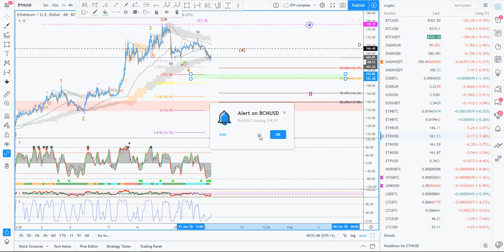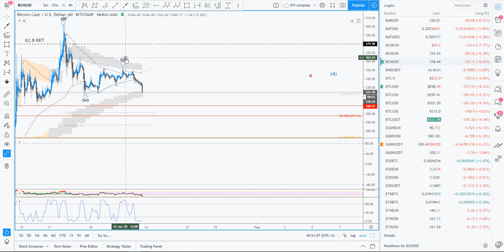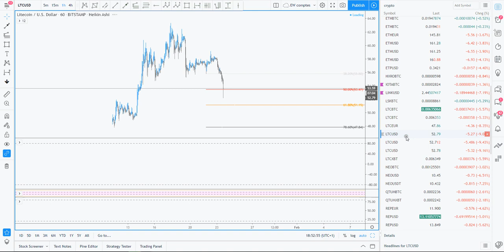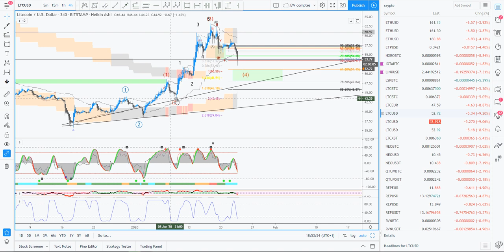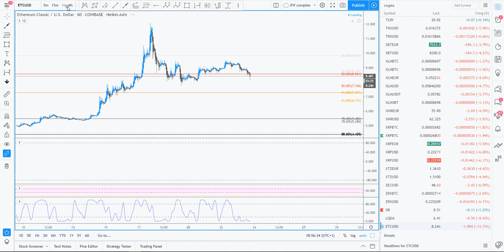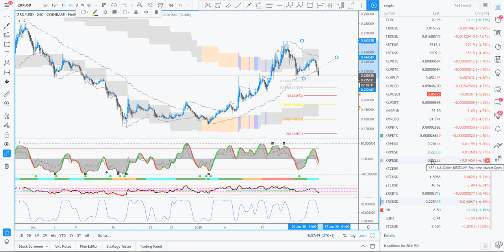[Market_Reader]Cryptos, Mes zones de rachat